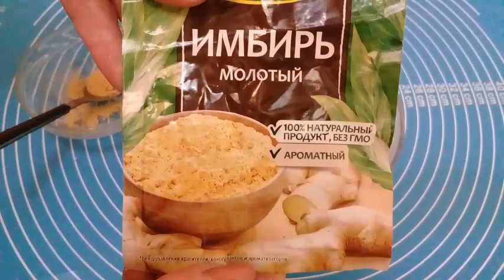Выпивайте ОДИН стакан в ДЕНЬ Жир с ЖИВОТА и БОКОВ ИСЧЕЗНЕТ Мощное средство для снижения веса!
Рецепт:
Вода горячая 1 стакан 200 мл 30°
Имбирь 1 ч.л без горки
ВНИМАНИЕ!Напиток имеет противопоказания!
Не стоит использовать этот напиток, если имеются хоть малейшие заболевания ЖКТ.
Принимают такой напиток по 1 стакану,можно и по 1/2 стакана (стакан 200 мл)за 30 минут до еды, чтобы ускорить метаболизм и не допустить отложение липидов.Если вы решили остановиться на таком методе похудения, контролируйте его продолжительность. Нельзя употреблять напиток более чем 2 месяца. Результат диеты поражает эффективностью. Исходя из отзывов, в течение первой недели вам удастся избавиться от 3-4 кг. Благодаря такому расписанию, вы не будете испытывать дискомфорт, а после отказа от чая, ушедший вес не вернётся.
Важно! Имбирь и чеснок – это продукты, которые щадящее выводят жировые отложения. Принцип их работы схож с препаратами, которые разрабатывают для похудения. Чтобы повысить эффективность, делайте упор на белковую пищу.

Если вы выпьете всего лишь один стакан этого напитка, вы запустите процесс снижения веса, получите заряд бодрости и энергии на весь день, начнете легче просыпаться и увеличите свою работоспособность. Ненавистные сантиметры на бедрах и талии и ЖИВОТЕ  будут уходить ежедневно. Имбирь приглушает аппетит, поэтому у вас уже не проснется неуемное желание съесть еще одну конфетку или кусочек торта. Поистине, имбирь с чесноком для похудения – лучшее из того, что создала природа.
Не стоит забывать и тот факт, что после начала курса вместе с лишними килограммами, будут исчезать и некоторые проблемы со здоровьем. Например, имбирно-чесночная смесь поможет нормализовать работу щитовидной железы, очищается печень, уменьшается объем растянутого обильной пищей желудка благодаря снижению аппетита.
Имеются противопоказания!!!
Помощь КАНАЛУ карта сбербанка 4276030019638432
WebMoney
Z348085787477